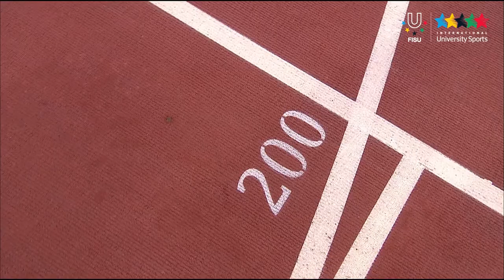Athletics Men's 200 Final - 27th Summer Universiade 2013 - Kazan (RUS)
Kazan - In the men’s  200 metres race competition Anaso Jobodwana from South Africa won, Dwyer Rasheed took the second place, and Shota Iizuka from Japan became the bronze medallist.